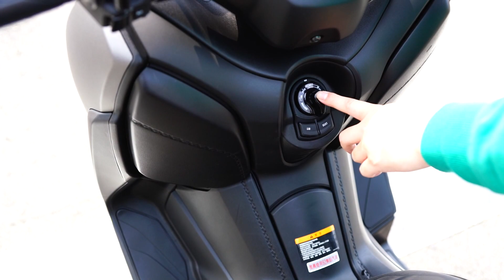2017 YAMAHA XMAX 300 Smart Key 智慧免鑰匙鎖頭操控簡單解說 【Mobile01小惡魔機車同好會】